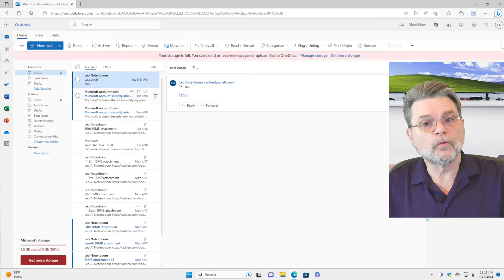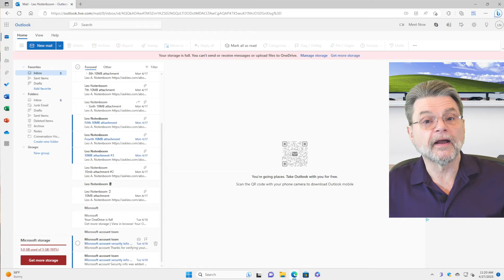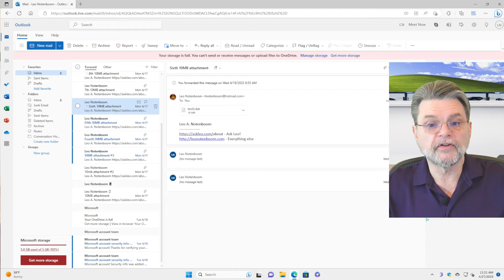How Do I Delete Multiple Emails When I Have a Lot to Delete?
❌ It can be a challenge to delete multiple emails. I'll look at some of the concepts and techniques used by various email programs to make it easier.

❌ Deleting multiple emails
The most common approach to deleting large numbers of emails is to display as many as possible in your email program or website, sort or search by the criteria that defines what it is you want to delete, and then use a combination of click and shift-click to select the specific set of emails to be deleted. Once the desired messages are selected, you can then delete them. Exactly how, and what selection capabilities are available will depend dramatically on your email program or interface.

Chapters
0:00 Delete Multiple Emails
0:30 Depends on the email program
1:15 Deleting emails in outlook.com
1:45 Ctrl click
2:30 Shift click
3:05 Ctrl A
4:20 Using sort
5:05 Use the select box